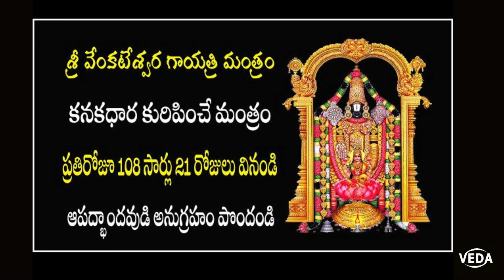శ్రీ శ్రీనివాస గాయత్రీ మంత్రం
వింటే మీ దశ తిరిగి ధనవంతులు అవుతారు
స‌మ‌స్య‌లు ఎన్ని ఉన్న ఈ మంత్రం చ‌ద‌వండి
అత్యంత శక్తివంతమైన మంత్రం
అన్ని అనారోగ్యాలు, అసౌకర్యాలు మరియు వ్యాధులకు అంతిమ దివ్యౌషధం.
ఓం నమస్తే అస్తు భగవన్ విశ్వేశ్వరాయ
మహాదేవాయ త్రయంబకాయ త్రిపురాన్తకాయ
త్రికాలాగ్నికాలాయ కాలాగ్నిరుద్రాయ నీలకంఠాయ
మృత్యుంజయాయ సర్వేశ్వరాయ సదాశివాయ
శ్రీమన్మహాదేవాయ నమః
రుద్ర మంత్రం వ్యక్తికి అనారోగ్యాలు లేదా ఎలాంటి అసౌకర్యాలు లేని ఆరోగ్యకరమైన జీవితాన్ని అనుగ్రహిస్తుంది.
శివ రుద్ర గాయత్రి మంత్రం
రుద్ర మంత్రం అన్ని అనారోగ్యాలు, అసౌకర్యాలు మరియు వ్యాధులకు అంతిమ దివ్యౌషధం.
శివుని అనుగ్రహం పొందడానికి ఈ మంత్రాన్ని పఠించండి..
శ్రీ రుద్రా గాయత్రి మంత్రం | Gayatri Mantra | Hindu Devotional Songs Telugu | Lord Shiva Songs |
ఓం నమః శివాయ
Chant 'Shiv Gayatri Mantra' for the attainment of universal consciousness and awakening of one's intuitive powers.
శివ మంత్రాలను పఠించడం ద్వారా మన అనేక సమస్యలకు పరిష్కారం ...
“మృత్యుంజయాయ రుద్రాయ నీలకంఠాయ శంభవే అమృతేశాయ ... మహా మృత్యుంజయ మంత్రం · రుద్ర గాయత్రీ ..
Sanskrit Spiritual - Lord Shiva
Arunachala Shiva Song | అరుణాచల అక్షరమణమాల | అరుణాచల శివ అరుణాచల శివ | ArunachalaShiva Lyrics Telugu.
Arunachaleswara Mantra, powerful mantra
ఓం త్రయంబకం యజామహే సుగంధిం పుష్టి వర్ధనం |
ఉర్వారుకమివ బంధనాన్ మృత్యోర్ ముక్షీయ మామృతాత్ ||
Sri Shiva Mangalashtakam Stotram, Telugu Stotras, Stotras In Telugu Lyrics, Hindu, Lord Shiva Stotram
Lord Shiva Panchakshari Stotram | New Telugu Devotional Song | Bhakti
కార్తీక మాసం అంటే పూజల మాసం. వ్రతాలు, నోముల మాసం..ఆధ్మాత్మిక వెల్లివిరిసే మాసం.
శివుడు ఒకే సమయంలో విధ్వంసం మరియు సృష్టికి దేవుడు  మరియు దయకు చిహ్నం.
కార్తీక మసాన్ని చాలా పవిత్రమైనదిగా భావిస్తారు. శివుడికి ఇష్టమైన మాసం ఇది.
శివునికి అత్యంత ప్రీతిపాత్రమైన నెల.కార్తీక సోమవారం,కార్తీక పౌర్ణమి,కార్తీక దీపాలు,శివ పూజ

bhakthi bhajan lakshmi varahi devi
Bhakthi#Bhakthi